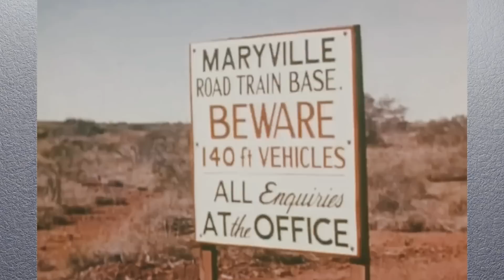An engineering marvel: the Rotinoff Atlantic truck - a revolution in heavy-duty transportation.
Engineering Genius: The Rotinoff Atlantic and its impact on heavy haulage. Explore the unique design, powerful engines, and remarkable capabilities of these colossal trucks. Learn how Rotinoff’s innovations changed the trucking world.